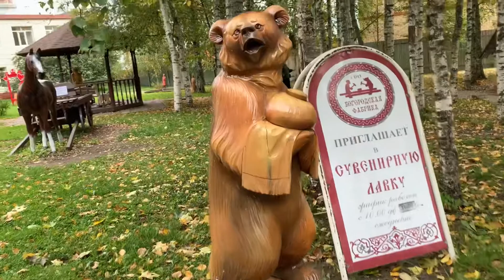Фабрика Богородской деревянной игрушки 17.09.21 г.